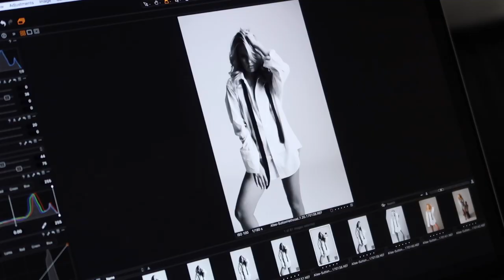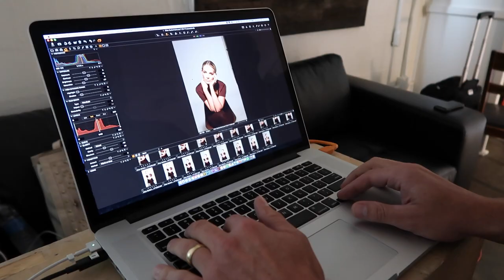MY FIST VLOG WITH THE NEW CAMERA - CANON G7X MARK II // by CHLOE WEN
Join me in the studio while I test out my new vlog camera! See why the Canon G7X Mark ii is the best vlogging camera.

FEATURED PRODUCTS:
Vlog Camera
Black Bag